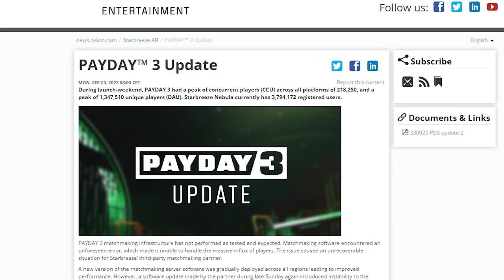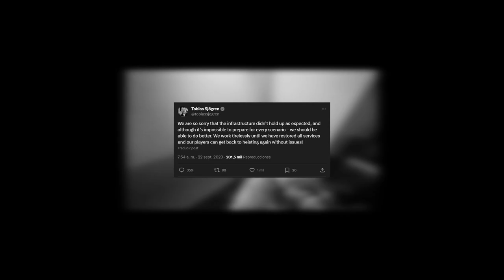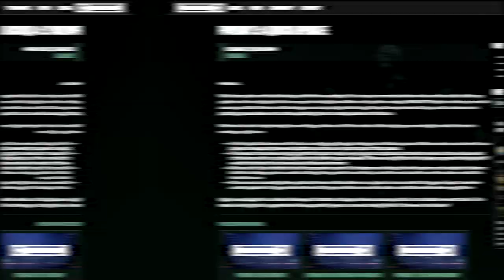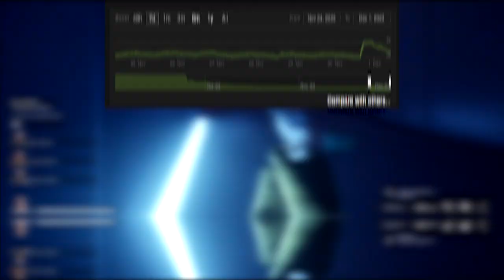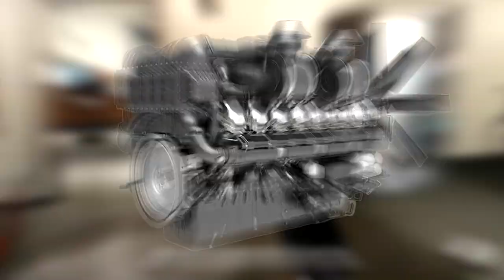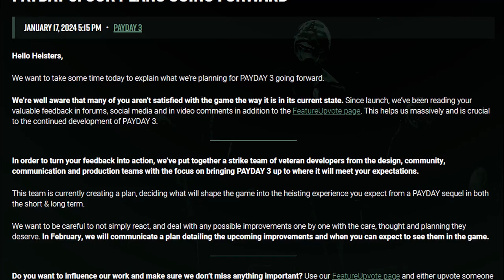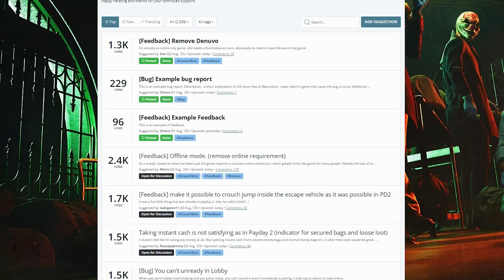¿QUÉ PASA con PAYDAY 3? ¿Vale la Pena?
En este vídeo vemos qué es lo que está pasando con PAYDAY 3 en Starbreeze. La compañía responde después del Feedback de la comunidad.

Marcas temporales:

00:00 Intro
00:39 Precedentes
02:10 El Juego Actualmente
03:47 Recorrido PAYDAY 2
04:30 Comparativa
06:09 Futuro de PAYDAY 3
07:01 Conclusión
08:48 Outro